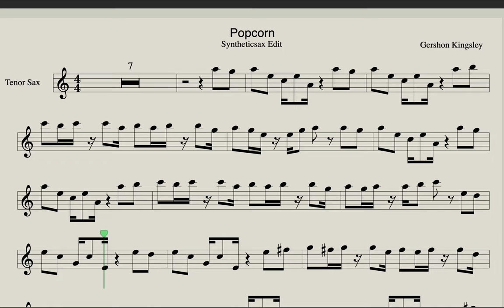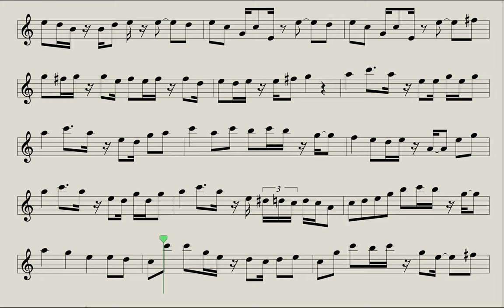Popcorn Song Sheet Music for Saxophone Tenor - Club House & Dance Music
Buy this backing track with sheet music for Saxophone Alto, Saxophone Tenor, Accordion